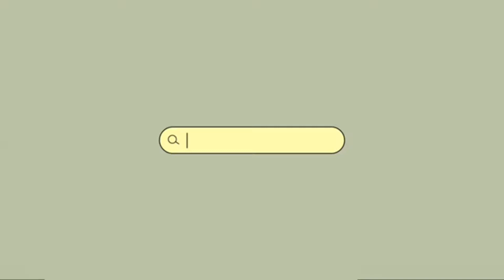Arena madness and a spaceship (ft. Threediots) | Apex Legends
After consecutive losses, Yrros, Vierraxx and Warlocke suddenly had enough and activated their Sicko mode to win for the first time, what will they do next?

(Apex Legends Stupidity Gameplay #6)

BY THE WAY! DO FOLLOW OUR OFFICIAL FACEBOOK PAGE AS WELL AS OUR MEMBER'S PAGES